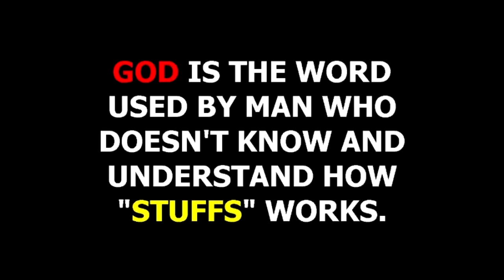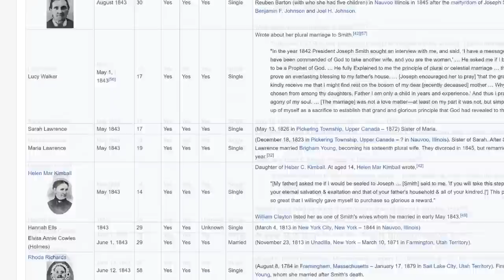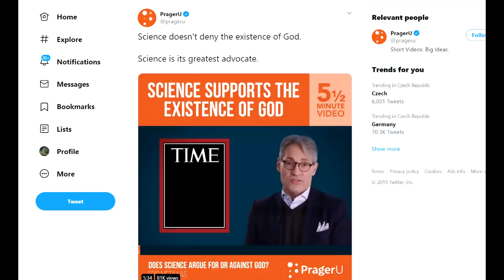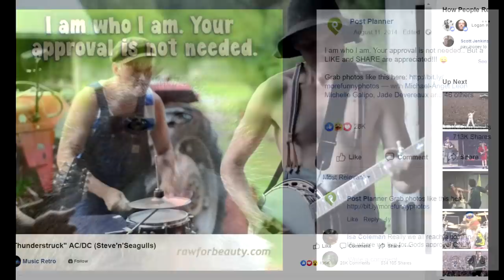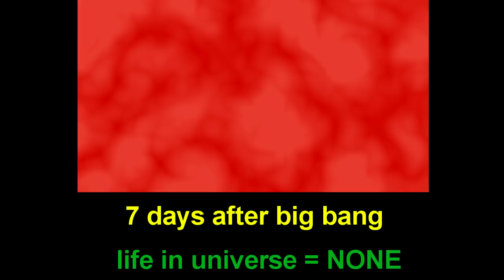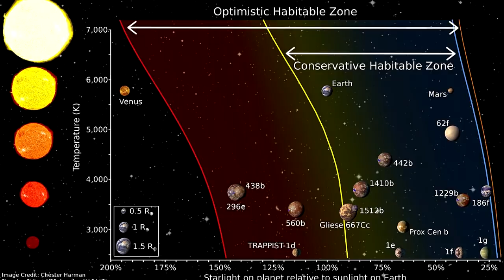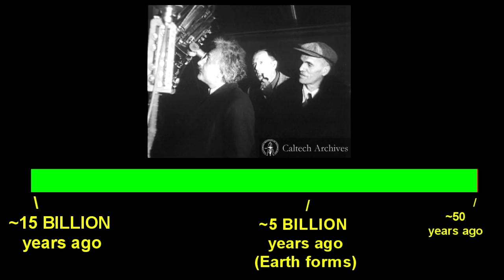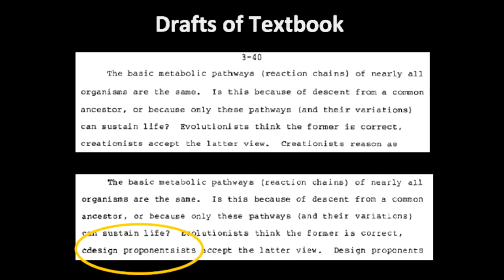Why Do People Laugh at Creationist (Part 48)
ITS ALIVE!!!